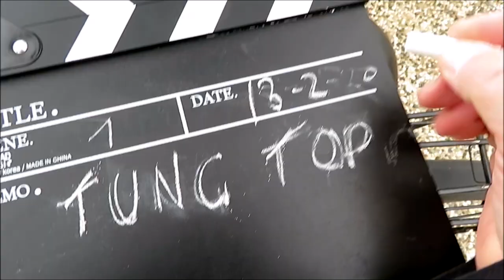O tabi tunctop / Ahmet Beyler feat. tunctop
Ve beklenen yeni video yayında. Bu kanalı bu yüzden çok seviyorum. Video. yollayan, yollamayan, yollayamayan herkese çok teşekkürler. İyi ki varsınız. Siz olmasaydınız gerçekten böyle bir şarkı ve de video olmazdı. Öncelikle bendenizin de feat. yaptığı  "O tabi tunctop" parçasını benim için hazırlayan Ahmet Beyler ekibinden Eren ve Emre'ye ne kadar teşekkür etsem az. Teşekkürler.

En komik bölüm
SATANİST ÇİĞ KÖFTECİ ALİ USTA

En uzun bölüm
FUCK UP NIGHTS

En samimi Oynatma Listesi
MAHALLEDE KORKU FİLMİ

En Profosyonel Oynatma Listesi
TİPİK TEKSAS

En iyi seri
MAHALLENİN ASKERLERİ

Merhaba, kanalıma nereden ve hangi videodan denk geldiniz bilmiyorum ama burada diğerleri gibi sıradan içerikler üretmiyorum. Bu kanalda slime videoları, challenge videoları, sosyal deney başlıklı videolar asla göremeyeceksiniz. Burası benim günlük hayatımı tasarım, teknoloji ve yaratıcılıkla birleştirdiğim bir kanal :) Umarım keyif alıyorsunuzdur. Sizin eğlendiğinizi - öğrendiğinizi gördükçe içerik üretmeye devam edeceğim. İzlediğiniz için çok teşekkür ederim.